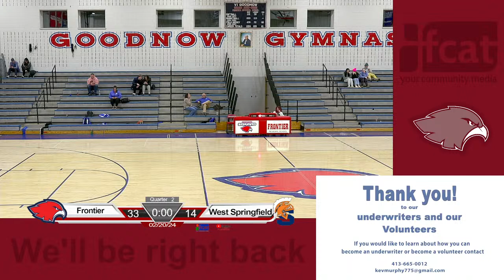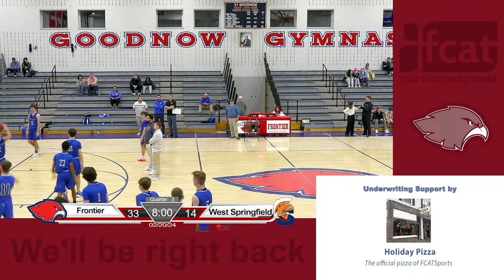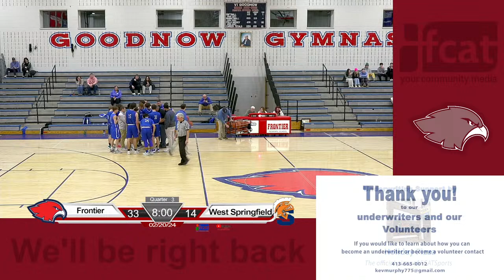Frontier Regional Boys Basketball vs West Springfield